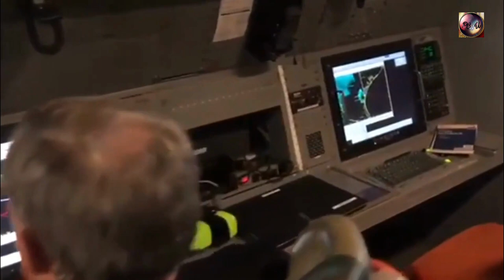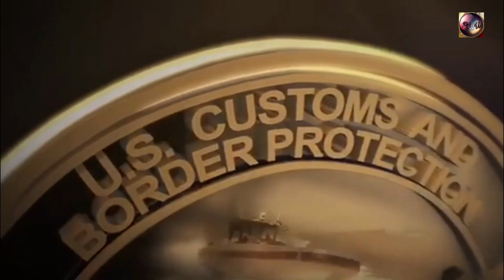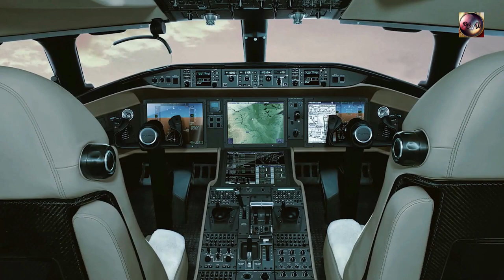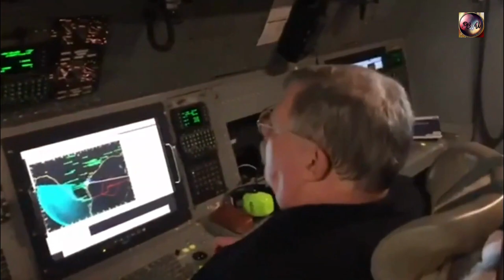Beriev А 100 Airborne Early Warning | Detail & Every Specifications You Need to Know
जय महाकाल

समर्थन लिंक। Supporting Link

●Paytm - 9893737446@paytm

◆ इंस्टाग्राम । Instagram

◆ फेसबुक । Facebook

◆ डेलीमोशन । Dailymotion

◆ शेयरचैट । Sharechat

Beriev А 100 Airborne Early Warning
Early Warning
Beriev А 100 Airborne
Airborne Early Warning